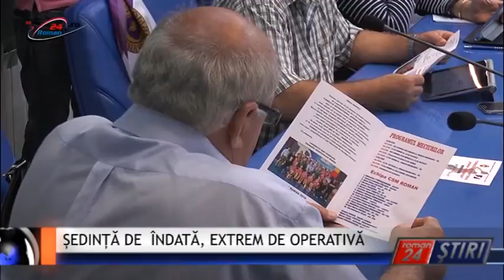ȘEDINȚĂ DE ÎNDATĂ, EXTREM DE OPERATIVĂ